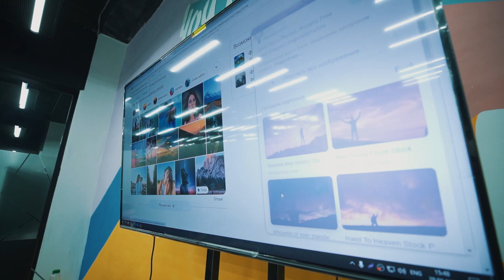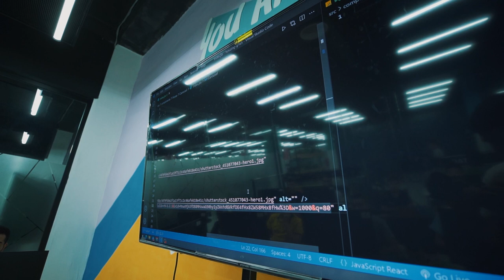«Diplom talab etilmaydigan kasbni o'rganishga qaror qilganman»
😎 Bugungi kunda IT sohalari yoshlardan faqat kuchli fikrlash va kreativlikni talab etadi, ammo diplom emas. Shu sababli ham o'quvchimiz Shahzod Kamilov dasturlash sohasini o’rganishga qaror qilgan.

🚀 Kelajakda Shahzod dasturlashni boshqalarga ham o'rgatish niyati borligini ta'kidlab o’tdi. Axir, olingan bilimlarni tarqatish yanada maroqli!